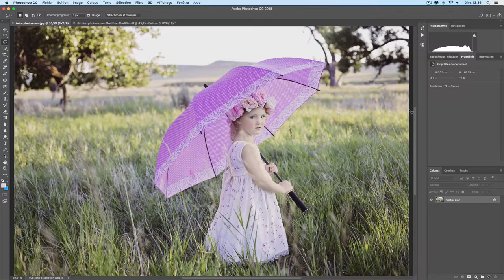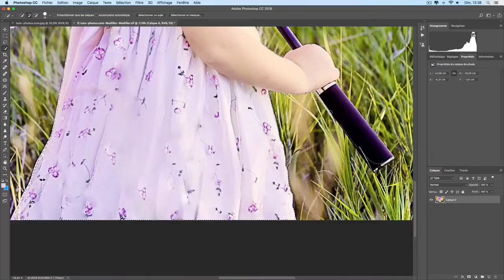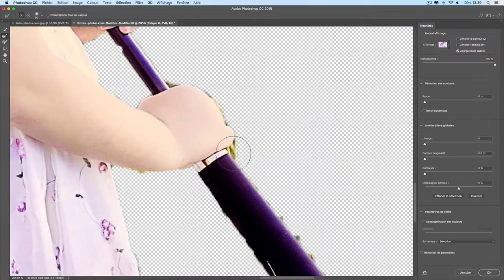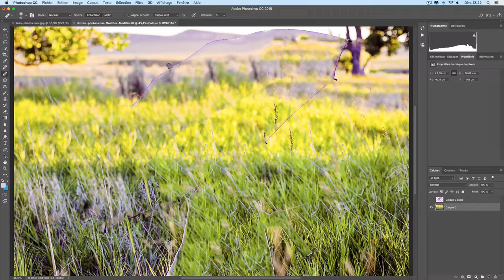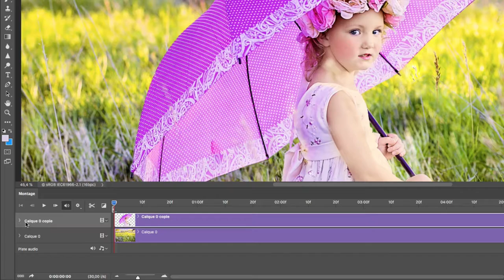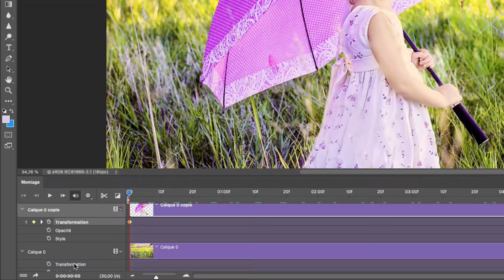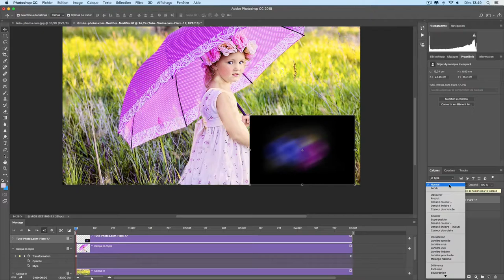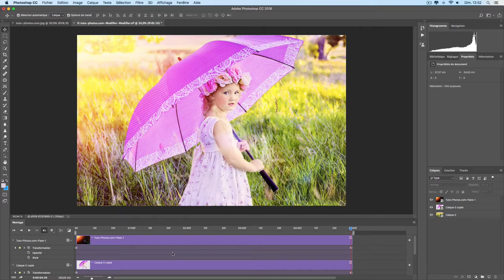Comment Animer une Photo sur Photoshop - Effet de Mouvement Parallaxe - Tutoriel [TUTO-PHOTOS]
►Visitez pour les tutoriels gratuits !

Tutoriel de retouche photo :
Comment Animer une Photo sur Photoshop - Effet de Mouvement Parallaxe - Tutoriel Photoshop